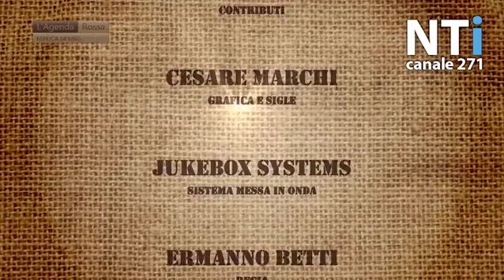L'Agenda Rossa 2016x01